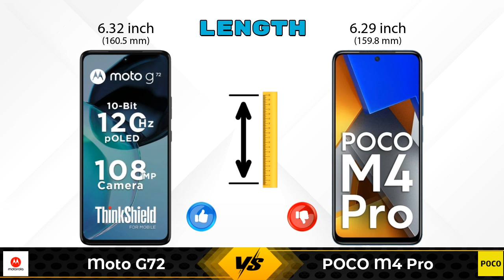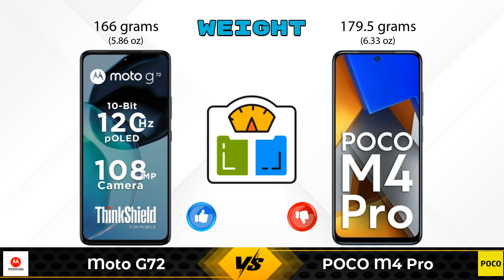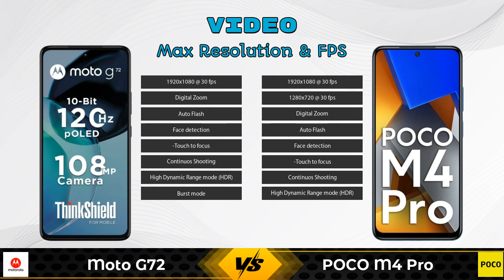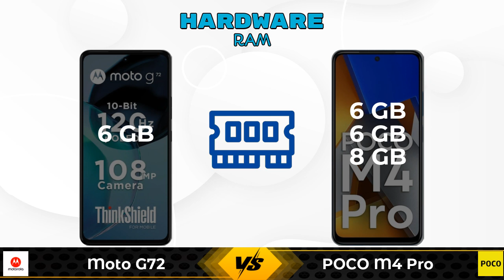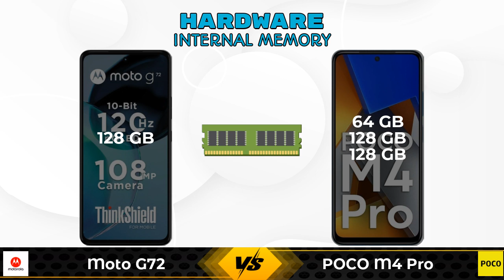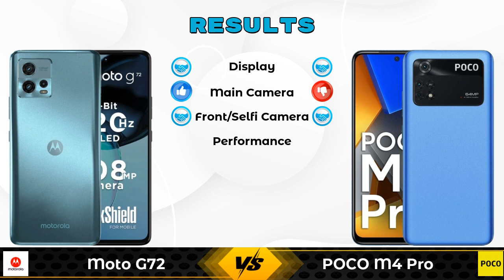Moto G72 Vs POCO M4 Pro | POCO M4 Pro Vs Moto G72 - Full Comparison [Full Specifications]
In this Video we are Comparing Moto G72 Vs POCO M4 Pro with [Full Specifications].

Variant Details:
6 GB / 128 GB - 14990

Variant Details:
6 GB / 64 GB - 14999
6 GB / 128 GB - 16499 (Flipkart)
8 GB / 128 GB - 17999 (Flipkart)

Moto G72 Vs POCO M4 Pro full specifications
POCO M4 Pro Vs Moto G72 full specifications
Moto G72 Vs POCO M4 Pro comparison
POCO M4 Pro Vs Moto G72 comparison

Other Compitior Phone with Similar Price Range :

OPPO A77s(8 GB / 128 GB) - 17999 , Release Date :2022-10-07
Xiaomi Redmi A1 Plus(2 GB / 32 GB) - 6999 , Release Date :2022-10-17
OnePlus Nord N20 SE(4 GB / 64 GB) - 14990 , Release Date :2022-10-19